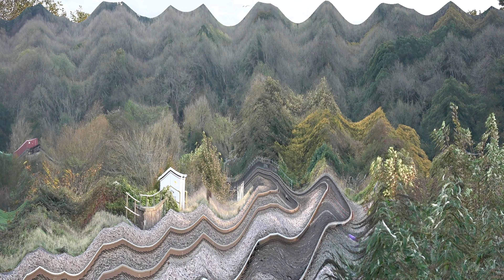Unseen Freight + Light Engine Workings - November 2023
Unseen Freight + Light Engine Workings filmed at Avoncliff, Bradford on Avon, Bath Spa, Keynsham, Freshford, Ladydown & Heywood during November 2023.

1st November
Clip 1: 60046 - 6Z32 Tytherington - Willesden DC Rail Sidings
3rd November
Clip 2: 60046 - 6Z32 Tytherington - Willesden DC Rail Sidings
Clip 3: 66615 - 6C68 Avonmouth Hanson Aggregate - Whatley Quarry
4th November
Clip 4: 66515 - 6Y45 Westbury Down Yard - Bristol Parkway
Clip 5 & 6: 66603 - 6Z92 Theale Foster Yeoman - East Usk Yard
Clip 7: 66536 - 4O51 Wentloog - Southampton M.C.T.
7th November
Clip 8: 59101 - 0T59 St Philips Marsh - Eastleigh Arlington
Clip 9: 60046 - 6Z60 Willesden DC Rail Sidings - Merehead Quarry
Clip 10: 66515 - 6Z86 West Drayton Frays Siding - East Usk Yard
Clip 11: 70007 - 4O57 Wentloog - Southampton M.C.T.
8th November
Clip 12: 70812 + DR98011 + DR98010 + DR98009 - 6Z40 Swindon Transfer - Westbury Down Yard
Clip 13: 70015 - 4O57 Wentloog - Southampton M.C.T.
Clip 14: 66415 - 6C50 Oxford Banbury Road - Whatley Quarry
9th November ￼
Clip 15: 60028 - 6Z52 Tytherington - Willesden DC Rail Sidings
13th November
Clip 16: 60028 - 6Z52 Tytherington - Willesden DC Rail Sidings
14th November ￼
Clip 17: 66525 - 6A83 Avonmouth Bennets Siding - West Drayton Hanson Aggregate
Clip 18: 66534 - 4O57 Wentloog - Southampton M.C.T.